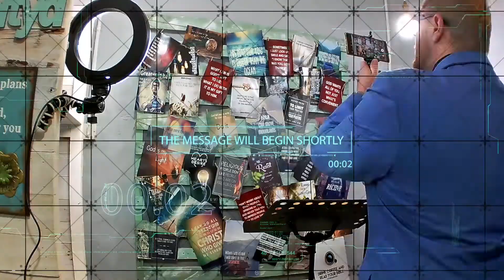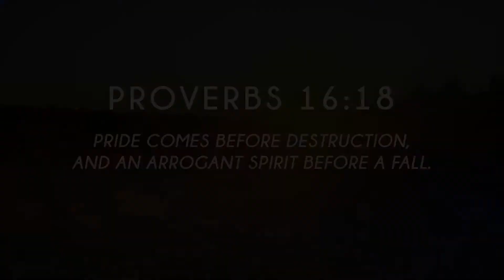From Heaven at Seven - Ep337